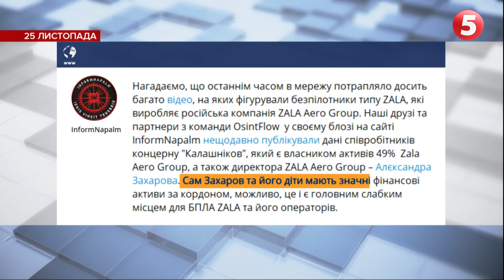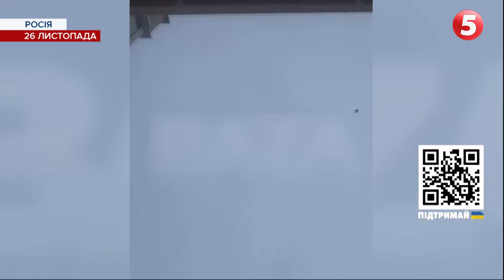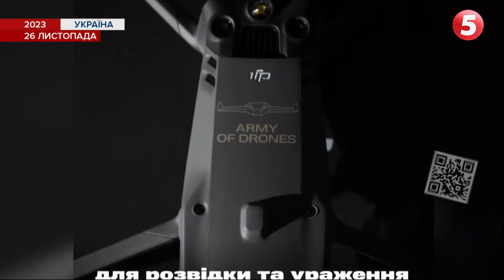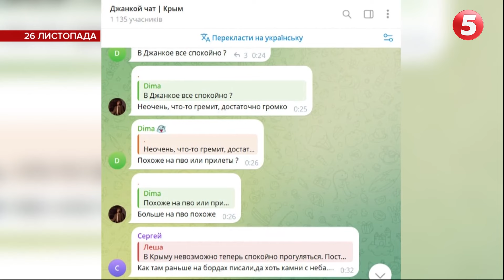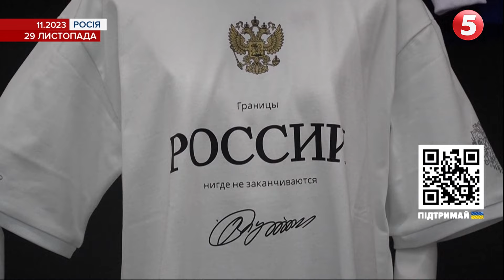💣🔥Підрив у Бурятії. 💥Яке майбутнє у війні?⚡️Мінус русскій генерал | 92 ТИЖДЕНЬ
Бурятські канікули СБУ. Служба безпеки здійснила зухвалу диверсію. Лише за одну добу на Байкало-Амурській залізничній магістралі сталося два підриви. Горіли логістичні шляхи, якими росіянам транспортують озброєння з Північної Кореї.

Заморожений фронт чи нескінченна війна? Низка західних ЗМІ оприлюднили матеріали щодо перспектив російсько-української війни. Наскільки варто вірити іноземним ЗМІ? Що про подальший розвиток подій говорять на Банковій? І коли Конгрес США ухвалить вкрай потрібне фінансування?

Переговорів не буде, і російської капітуляції також. Принаймні, до листопада 2024-го року. кремль в очікуванні результатів президентських виборів у США. А поки що масштабно збільшує і військовий бюджет, і розширює лави окупантів ще на 170 тисяч московитів. Що про російські потуги говорять військові експерти?

Масований наліт невідомих безпілотників на російські міста. Бавовна біля калуги, москви, смоленська та тули. Дрони влучили у військовий авіазавод. Це вже помста за повітряну атаку на Київ чи лише репетиція? Бійці ППО водночас демонструють нові, чорні «Шахеди», які почав використовувати ворог.

Позитивна динаміка лівобережжя. Поки потужні буревії змивають берегові укріплення в Криму та здувають іранські дрони-камікадзе — на півдні України ЗСУ поступово посилюються на тимчасово окупованій частині Херсонсьої області. І саме там, біля Кринків — вороже військо втратило ще одного російського генерала.

Дивіться хроніку подій 92-го тижня великої війни з росією у дайджесті «5 каналу».

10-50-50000 - будь-яка сума має значення.

Разом переможемо!
Слава Україні!